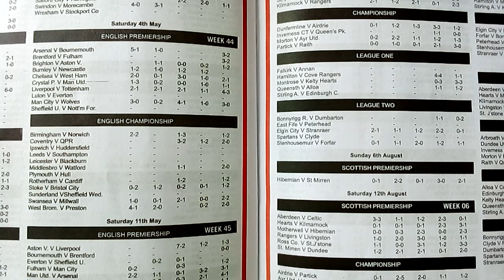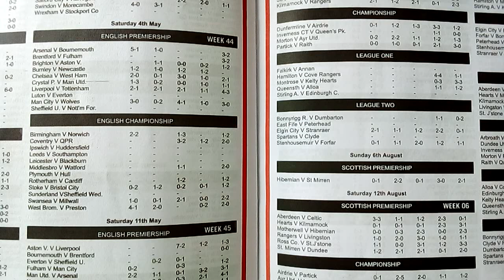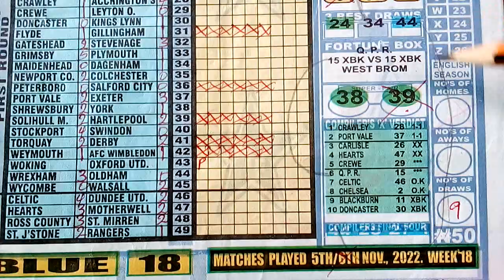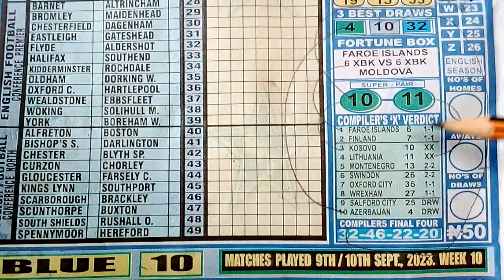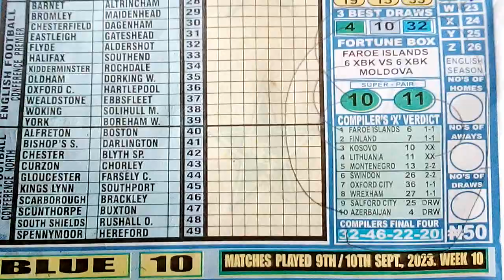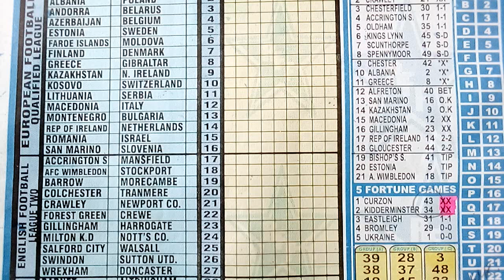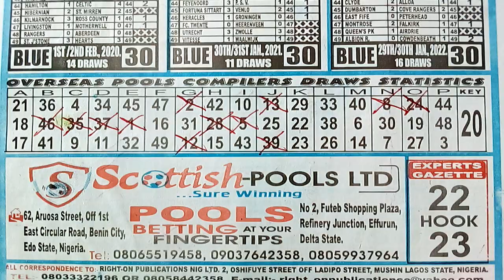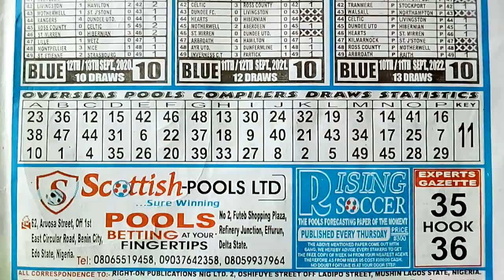WEEK 10 2023 THE CZAR CONNECT TO UK FOOTBALL POOLS PAPERS PREVIEW VIDEO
Stay ahead of the tips with our expert predictions on upcoming coupon matches,team performance, and player analysis. Our team of knowledgeable experts home and abroad use their years of experience in the sport to give you insightful and accurate forecast on the latest football trend's. Be you a staunch fan or you're trying to gain an edge in your fantasy league, this channel (@UK COUPON KEY) is everything you need to stay on top information wise on the latest happenings in football.

This is the papers preview video recording for the week 10 2023 which is the first video we make for the week to introduce the papers for the week's forecast to you our viewer's while showing the various areas or columns in the journals that we would be bringing you up to speed with the draws or the cannot draws as are available to us. The three major papers used on this channel are namely the Pools Telegraph, the Special Advance fixtures and the last but not the least the Right On Football Fixtures. For this video recording we gave out there cannot draws which are numbers 32-35-36 with proof from the Right On Football Fixtures, and also a seasonal pair of 19 or 20 proven from our Niger record. The one banker draw of number 48 is proven from our Right On Football Fixtures. These and many more we can benefit from watching this video clip as we also checked out the comparison of countries involved in the Euro 2024 qualifications matches.

week 10 // 2023 Blue colour coupon UK pools football draw matches to be played on the 09/09/2023 and 10/09/2023 papers preview video recording @UCK788

- prediction match
- bet prediction Saturday
- bet prediction Sunday
- prediction football

In my trice a week video updates, @UK coupon key break down upcoming matches and provide my forecast on which teams will end in draws or cannot draw. I also go indepth on team performance, unraveling key points and analyzing players stats and injuries teams five previous meetings their head to head to give you the most accurate prediction. @UK COUPON KEY YouTube channel is not only informative but educative and engaging and entertaining also with prolific discussion and debate between our football experts on controversial UK football topics. we give premium to our community and encourage viewers to interact with us in the comment section, ask questions and supply their opinions. my channel is the ultimate bus stop for any football enthusiasts looking to stay on top of the game and make informed prediction and profit.

- thanks 🙏👍